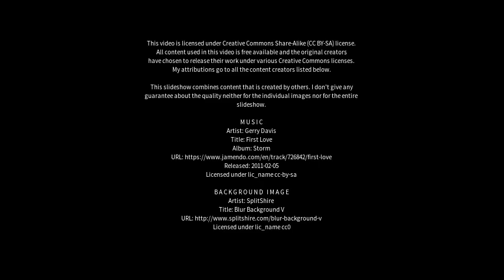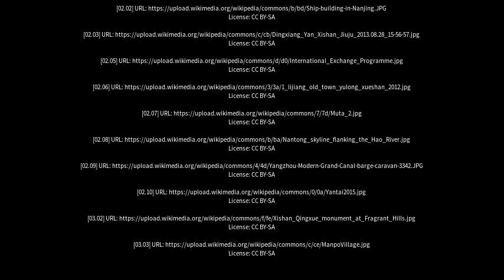Best places to visit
Best places to visit - Xishan (China) Best places to visit - Slideshows from all over the world - City trips, nature pictures, etc.